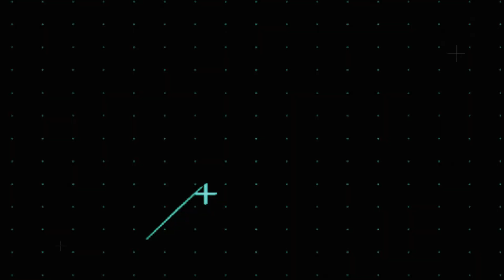Chapter 5 : Las alcantarillas.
↘ABRIR↙

*Mi tik tok : @InigoGamer_888

*Mi instagram : gamerinigo